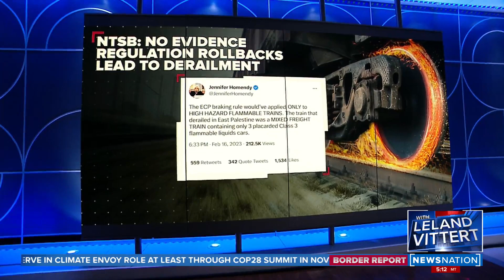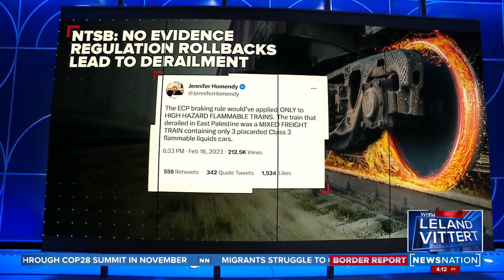Independent air, water testing underway after Ohio train derailment | On Balance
In East Palestine, independent researchers are doing their own air and water quality tests. They have concerns the Environmental Protection Agency tests may not be accurate after the train derailment.